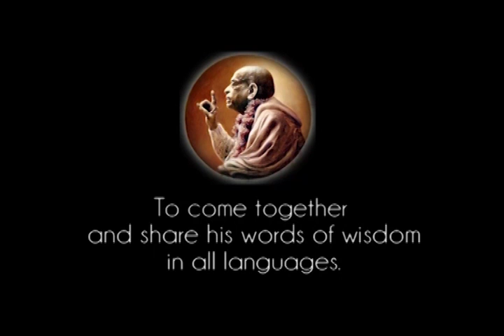The Cows Know That 'These people will not kill me.' They Are Not In Anxiety - Prabhupada 0759